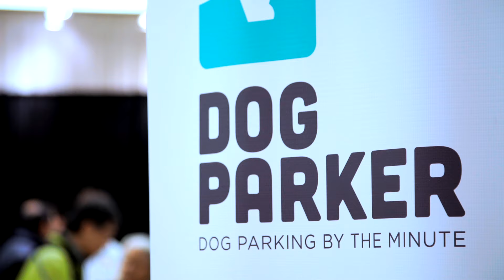Dog Parker at CoInvent Pulse Festival 2015 - New York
A short interview with Dog Parker at CoInvent Pulse Festival 2015 - New York

Venue: Metropolitan Pavilion